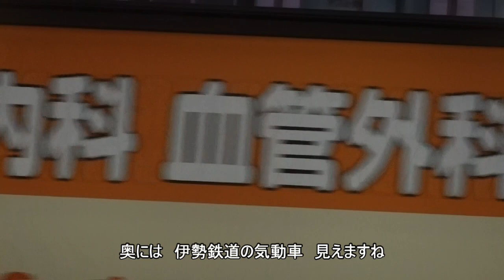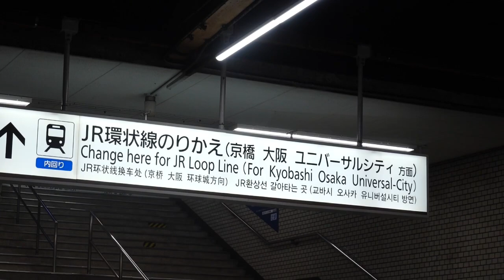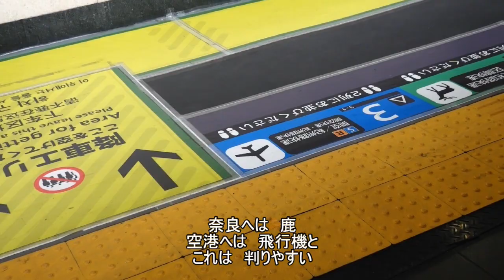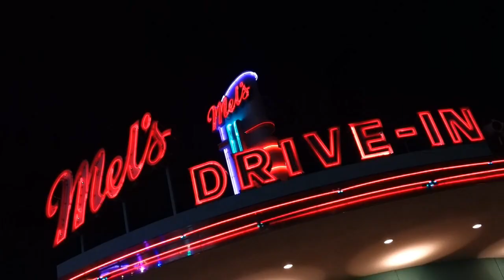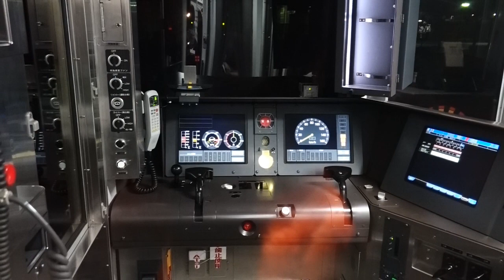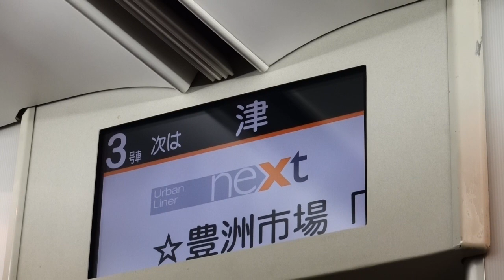2020 1月５日のUSJ遊び編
この日の USJで 遊んだ 様子を まとめて みました
I summarized how I played at USJ on this day.
撮影カメラ DSC-RX100M7 2020 1/5
※一部 FDR-AX55で撮影
USJ play
Universal Studios Japan Trip